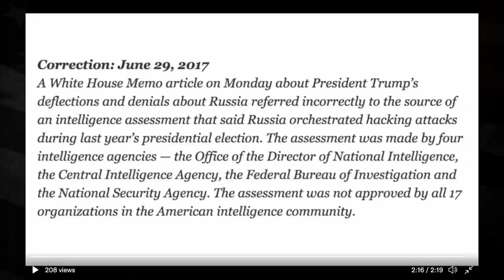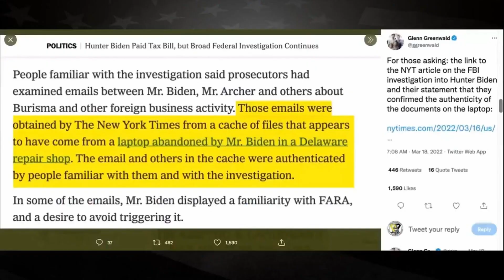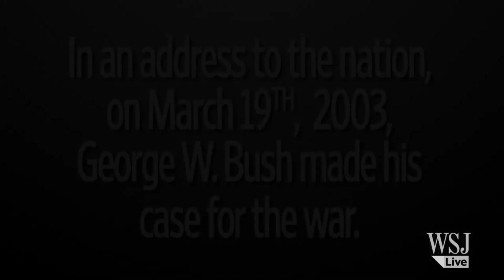Politics and Deception in Wartime. Foreign Service Officer (ret.) Peter Van Buren & Keith Knight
Peter Van Buren is a retired United States Foreign Service Officer and author of Hooper’s War Peter Van Buren spent a year in Iraq. He also writes weekly for The American Conservative and The Spectator.